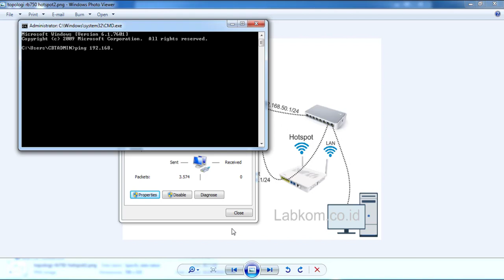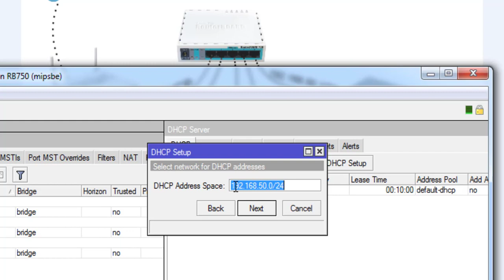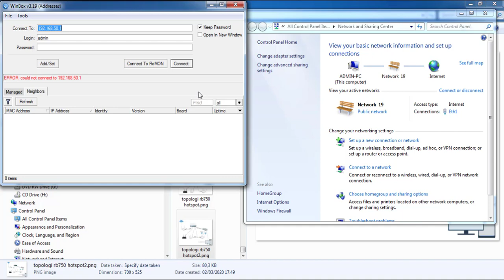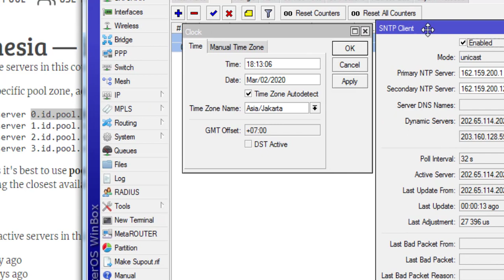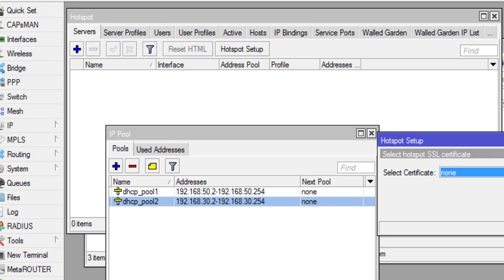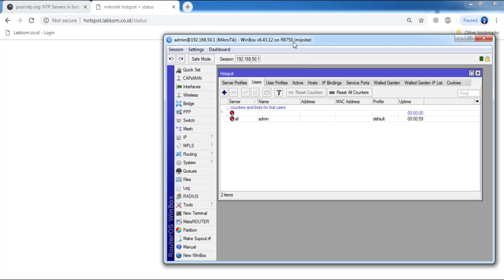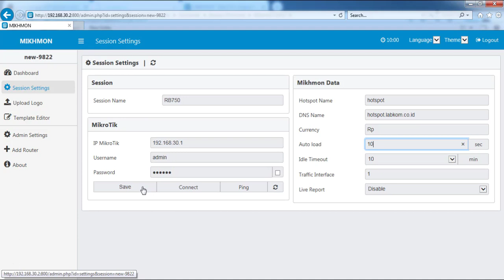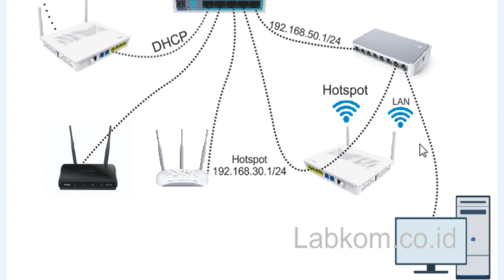Menjadikan Mikrotik RB750 Untuk Server Hotspot